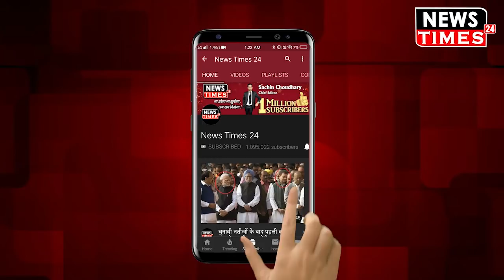प्रियंका गाँधी को हो गई ये खतरनाक बिमारी, सुब्रमणियनम स्वामी का बड़ा खुलासा ।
2019 लोकसभा चुनाव के मद्देनजर कांग्रेस पार्टी ने प्रियंका गांधी को पूर्वी उत्तर प्रदेश का महासचिव बनाया है। प्रियंका गांधी को सक्रिय राजनीति में कदम रखने को कांग्रेस पार्टी का 'मास्टस्ट्रोक' कहा जा रहा है। बीजेपी के राज्यसभा सांसद सुब्रमण्यम स्वामी ने प्रियंका गांधी पर व्यक्तिगत हमला बोला है। उन्होंने कहा कि प्रियंका गांधी को एक ऐसी बीमारी है जो सार्वजनिक जीवन के अनुकूल नहीं है।

 रिपोर्ट के मुताबिक स्वामी ने कहा, 'उसको एक बीमारी है जो सार्वजनिक जीवन में अनुकूल और उपयुक्त नहीं है। उसको बाइपोलारिटी कहते हैं। यानी उसकी हिंसावादी चरित्र दिखाई पड़ती है। लोगों को पीटती है। पब्लिक को पता होना चाहिए कि कब संतुलन खो बैठेगी, किसी को पता नहीं।

बता दे कि लंबे अरसे से प्रियंका गांधी वाड्रा के राजनीति में सक्रिय होने का इंतजार अवश्य था, वह लोकसभा चुनाव के पहले महासचिव बनकर राजनीति में सक्रिय हो सकती हैं। कांग्रेस पार्टी के इस फैसले से सभी हैरान हैं और बीजेपी की इसकी काट निकालने की कोशिश कर रही है।